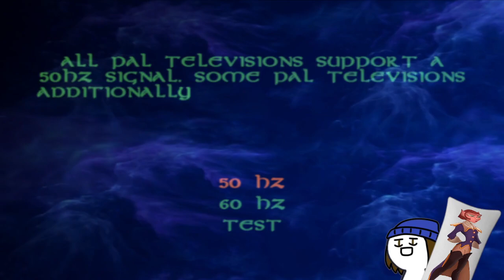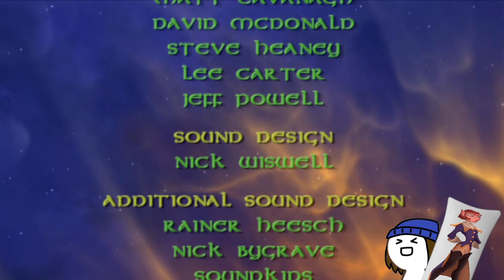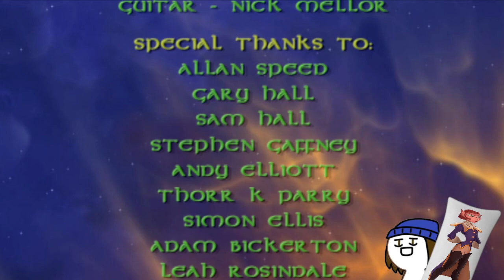Disney's Treasure Planet #5 - FINALE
JANKUARY CONTINUES!

Disneys biggest box office bomb, and my favourite disney movie returns with the Playstation 2 adaptation Treasure Planet! Space Pirates, Collect-a-Thons and Legally distinct gameplay that definitely is NOT Jak and Daxter.

In this volume, Exploring deeper into the centeriod, Jim finds himself face to face with Long John Silver, in a battle with all of treasure planets loot hanging in the balance. But the pirate lord has set a failsafe, the whole planet will self destruct! Jim needs to access the portal controls to give the RMS Legacy a chance of escaping.

All this and more in Disneys Treasure Planet, vol.V the finale!

Youtube Streams - @MANLON Streams!